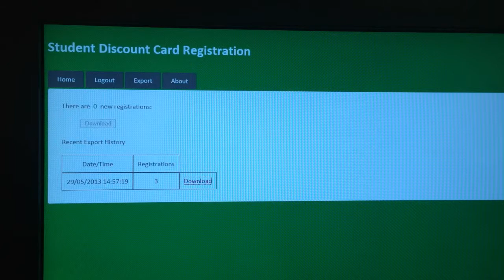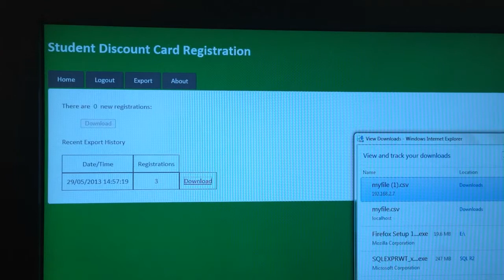Student Card Registration